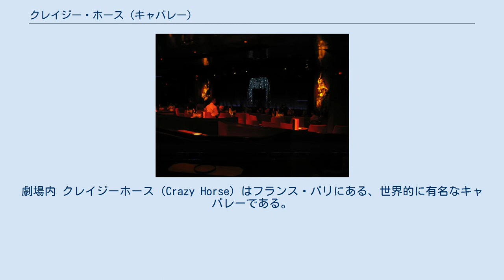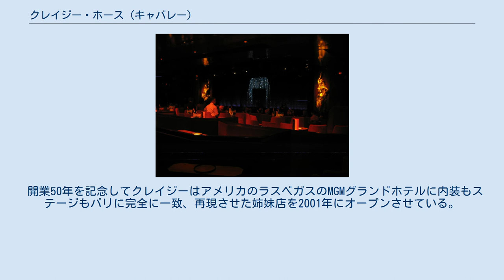クレイジー・ホース (キャバレー)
劇場内 クレイジーホース（Crazy Horse）はフランス・パリにある、世界的に有名なキャバレーである。
観光ナイトスポットとして、数あるパリのナイトクラブの中では老舗の1つである。
扱うテーマは女性のヌードであるが、演目は芸術性を伴ったストリップショーやバーレスクショーであり、他のテーマを扱う同類のものとは一線を画している。
その開業からの歴史は半世紀以上となっており数多くの観光客を動員し続けている。
 1951年、創業者であるアラン・ベルナルダンは芸術性を伴った女性のヌードショウを見せるという着想を思い立ち、クレイジーホース・サルーンを開業させた。
現在の原形となるショウスタイルは1960年代に確立し、それは当時の先進的な芸術を取り入れたものであった。
 このヌードショウの真骨頂は巧みな照明（ライトニング）技術により女性の裸体をキャンバスのようにとらえ、万華鏡（カレイドスコープ）のようなカラフルかつシャープな模様をダンサーの肌に映し出していることであり、その美しさとエレガントさこそが世界的に有名となった。
ショウの中で同時に演じられる演目も世界中の一流のマジシャン、パントマイムなどのパフォーマーが選ばれておりその出演者の質の高さと伝統は現在にいたるまでも続けられている。
 開業50年を記念してクレイジーはアメリカのラスベガスのMGMグランドホテルに内装もステージもパリに完全に一致、再現させた姉妹店を2001年にオープンさせている。
オープン当初は「La Femme」との名称だったが2007年には「CRAZY HORSE PARIS｣と改称している。(2012年10月で終了)